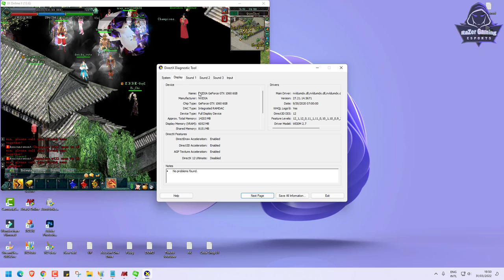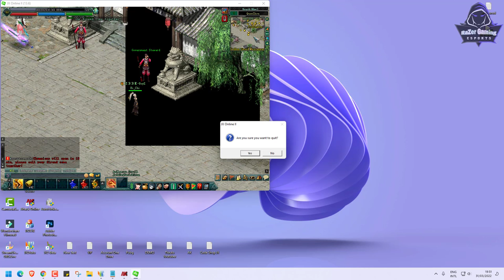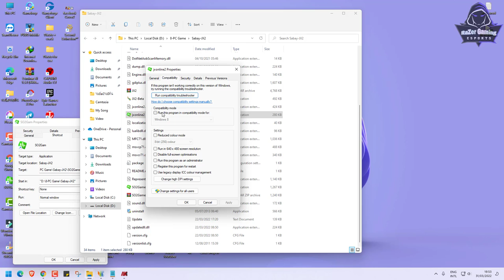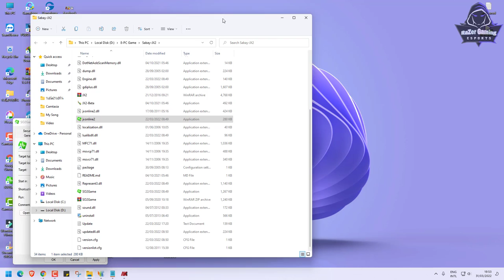JX2-របៀបធ្វើអោយបាត់ Error Black Background JX2(80%ធ្វើកើត)